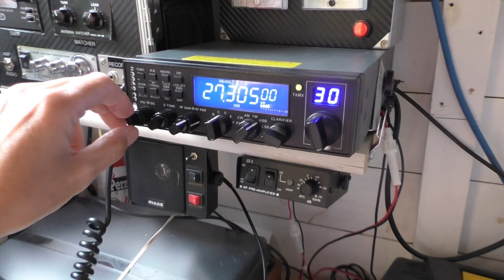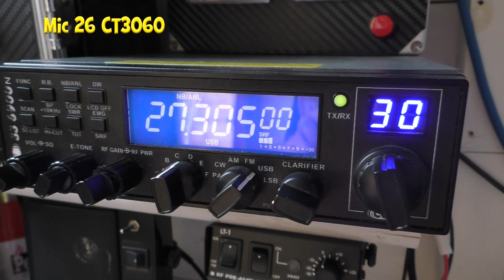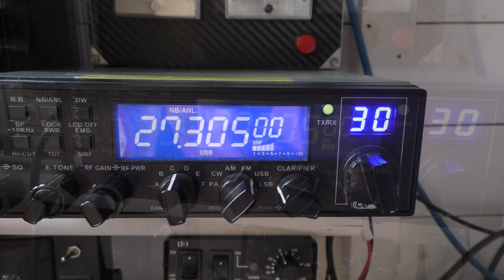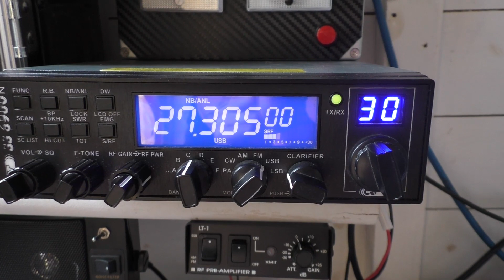Contact with CT3060 (Mick) Winner of Charlie Tango Lincoln 2 raffle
CB RADIO UK.  Made a chance contact with Mick CT3060 who won the Charlie Tango radio Raffle.  Sounding good to me but Mick had a lot of noise at his end.